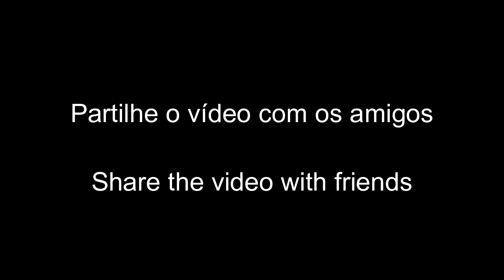Praia da Falésia, Algarve - Vídeos Portugal Travel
Praia da Falésia, Algarve - Vídeos Portugal Travel. Das praias mais bonitas de Portugal. A Falésia situa-se em Albufeira, Algarve. Video da praia e acessos com bonitas paisagens sobre a falésia. Seja bem vindo ao canal: Videos de Portugal.

*in English, inglês: Falésia Beach - Algarve - Videos of Portugal
*in Spanish, en español: La playa de Falésia - Algarve - Videos de Portugal
*in French, en français: Falésia Beach - Algarve - Vidéos du Portugal
*in Norwegian, i norsk: Falésia Beach - Algarve - videoer av Portugal
*in Russian, russo: Falésia Beach - Алгарве - Видео Португалии